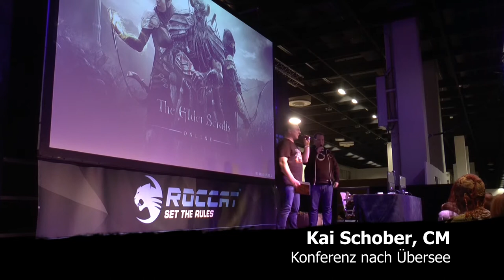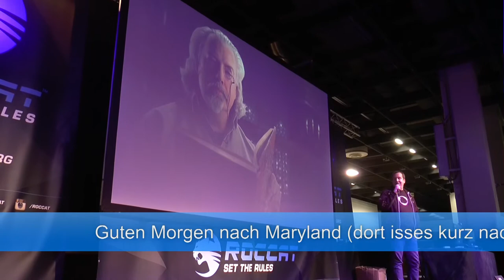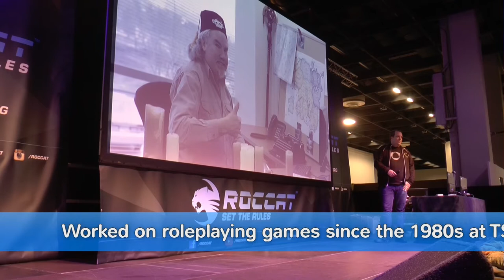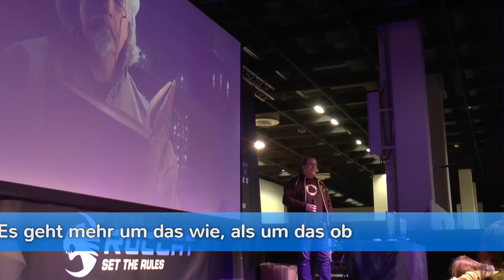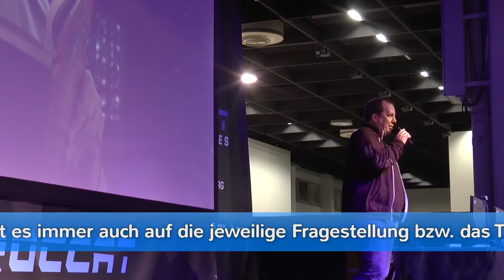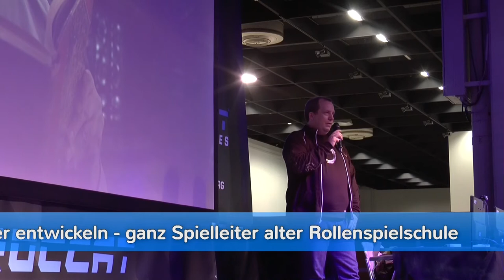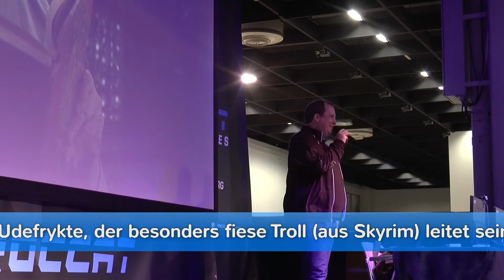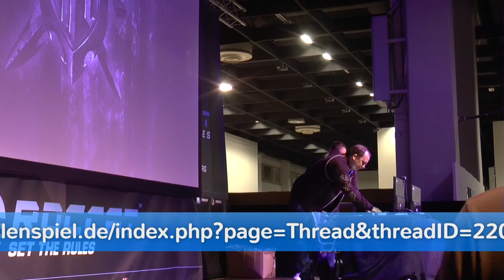RPC 2015 TESO Loremaster Lawrence Schick gibt Auskunft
Auf der RPC 2015 wurde im Rahmen der Bühnenshow unter dem Programmpunkt "Geschichte und Geschichten aus Elder Scrolls Online" Lawrence Schick, seines Zeichens amtierender Loremaster für das Elder Scrolls Universum via Konferenzschaltung live aus den USA zugeschaltet um dort im Gespräch mit dem aus den Staaten angereisten Community Manager Kai Schober Rede und Antwort zu stehen.
Unter anderem wurde auch geklärt, was man sich eigentlich unter dem Amt bzw. der Position eines Loremasters vorzustellen hätte.

Lawrence Schick arbeitet ja schon sehr lange im Bereich Rollenspiel, bereits 1979 schrieb er für Dungeons & Dragons ein Abenteuer namens " White Plume Mountain", welches 2004 noch unter die zehn besten Abenteuer für D&D gewählt wurde.
Bei TSR, dem Publisher von D&D,  war er dann auch als head of design and development tätig. Zwischenzeitlich wurde TSR ja von Wizards of the Coast übernommen.

Seit 2009 ist Lawrence Schick bei ZeniMax Online Studios tätig, zuerst als Lead Content Designer für The Elder Scrolls Online, in 2010 wurde er dann  Lead Writer für das Projekt und seit 2011 lautet seine Stellenbeschreibung auf  Lead Loremaster.

Im Gespräch gibt er Auskunft über die Aufgaben, die mit diesem Job einhergehen, Tipps für Leute, welche eine ähnliche Berufung anstreben und beantwortet auch einige Fragen zur Spielwelt selbst. Diese machen aber nur einen geringen Teil der Gesprächszeit aus.

Die Aufnahme erfolgte mit Stativ vom Rand der Bühne, leider aber umständehalber bloß mit dem verbauten camcordereigenen Surround Mikrofon, so dass der Lärm in der Halle doch bisserl aufdringlich ist.

Am Anfang wie Ende ist noch kurz Jessica Di Dio von ZeniMax Germany aus Frankfurt in ihrem Steampunk Kostüm zu sehen und "Lightning Cosplay" Laura Jansen mit ihrem Verlobten Ralf Zimmermann, die beide am Stand entsprechend kostümiert für Fotos zur Verfügung standen und wohl auch über die RPC hinaus noch an Projekten mit wirken, zumindest war Laura kürzlich als Khajiit in Frankfurt.
Falls sich jemand dort hat fotografieren lassen und nicht wußte mit wem.

Maja Felicitas Bergmann von defonunlimited.de stand zwischen den beiden auf dem Bild am Ende (Sie hat ja mit Ben Schamma zusammen den Kostümwettbewerb moderiert, das kommt dann noch als separates Video).

Aufgenommen wurde mit meinem Panasonic HC-X929 Camcorder, einem Velbon DV-7000 Stativ
und dem verbauten Mikrofon, geschnitten mit Magix Video Pro X6,
die Musik stammt aus dem Hintergrund oder wurde mit dem beigefügten Soundtrackmaker erstellt.